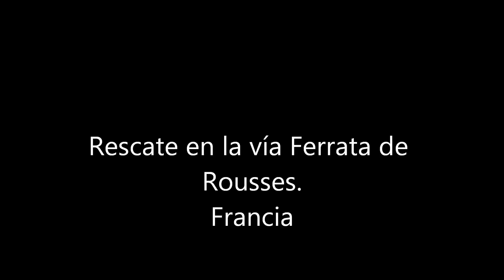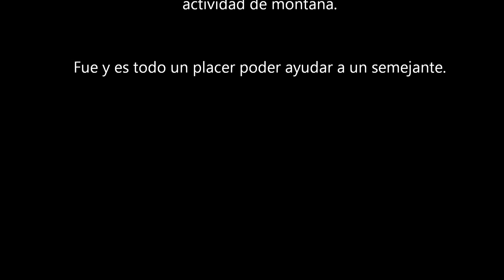Rescate 2016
Rescate en la vía Ferrata de Rousses en Francia, de un joven que llevaba más de 30 minutos en la tirolina.